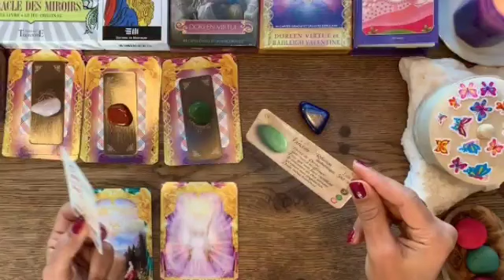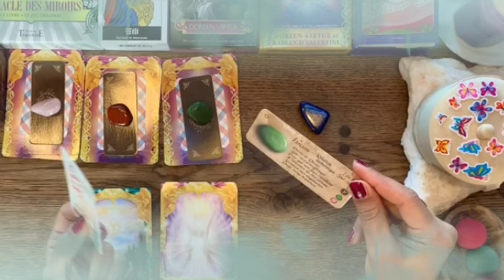برج الأسد من 23 إلى 3 يوليوز 2022 // الحيرة اللي انت فيها هتنتهي😔مساعدة غير متوقعة يا أسد🤲